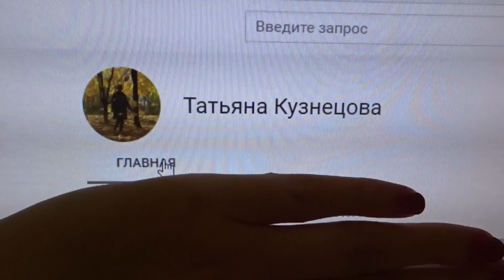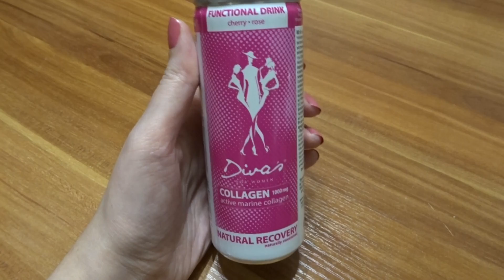INTERCHARM Professional / VLOG / Готовлю ужин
Обзоры магазинов и покупок.Вкусные рецепты,пошаговое приготовление блюд и полезные советы.Ведение домашнего хозяйства и способы экономии бюджета.Обзоры косметики.Акции и скидки.